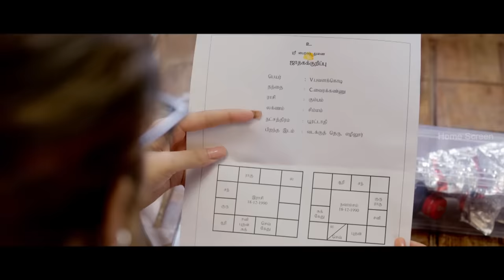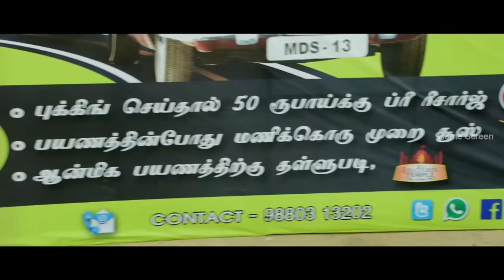Dora Comedy Scenes | No one can mess with Nayanthara | Thambi Ramaiah | Harish Uthaman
Entertain yourself for a proper time by watching the comedy scenes from the movie dora starring nayanthara thambiramaiah and harishuthaman.

Directed by : Doss Ramasamy
Produced by : A. Sarkunam , Hitesh Jhabak
Starring : Nayanthara ,Thambi Ramiah ,Harish Uthaman , Sulile Kumar
Cinematography : Dinesh B.Krishnan
Editing : Gopi Krishna
Production Companies : A . Sarkunam Cinemaz , Nemichand Jhabak
Distributed by : Auraa Cinemas